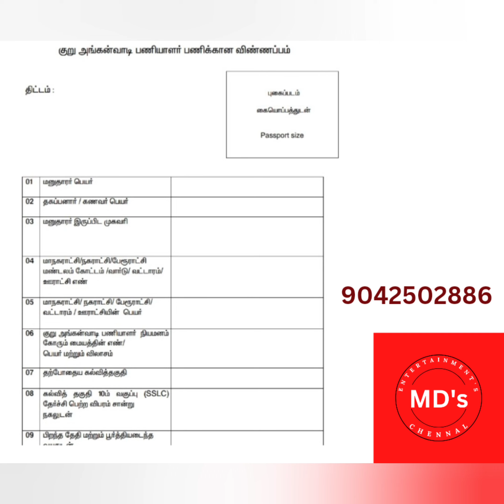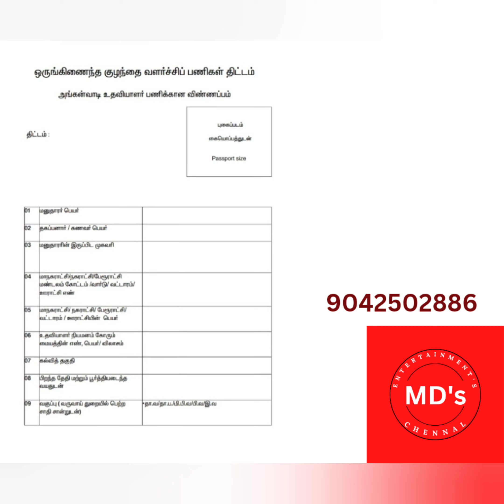அங்கன்வாடி வேலை வாய்ப்பு 2023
icds.tn.gov.in
apply the job dear friends